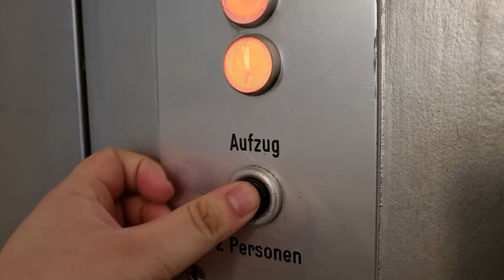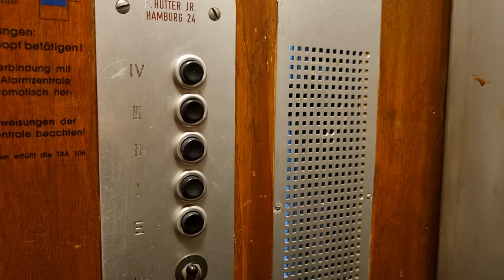Fahrstuhl Hütter im Praxishaus Große Reichenstraße 27 Hamburg